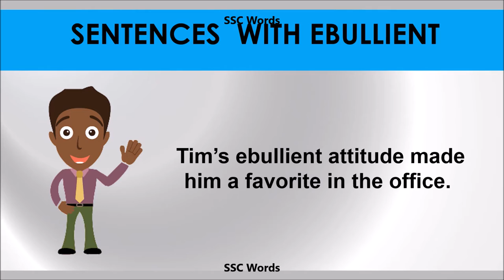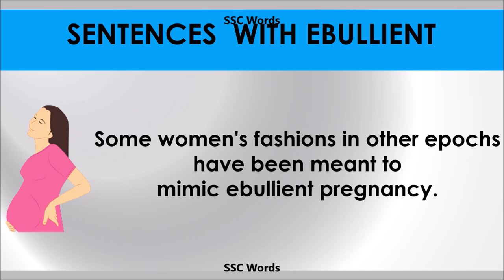Ebullient - Improve English - Meaning and 5 sentences - GRE / CAT / GMAT word - SSC Words